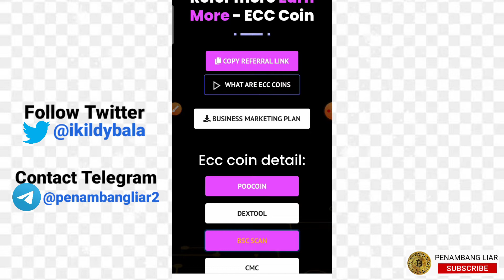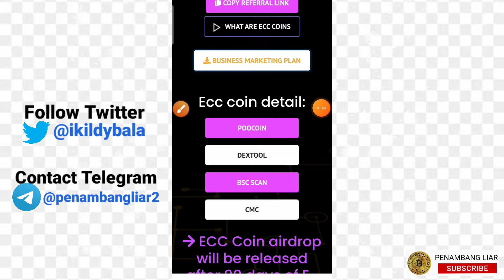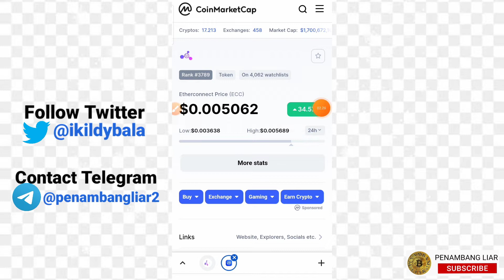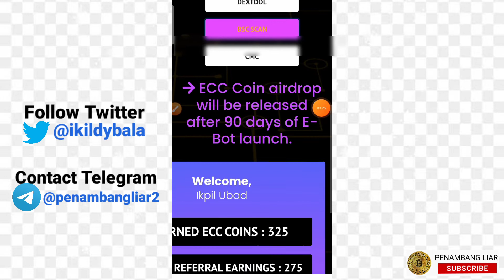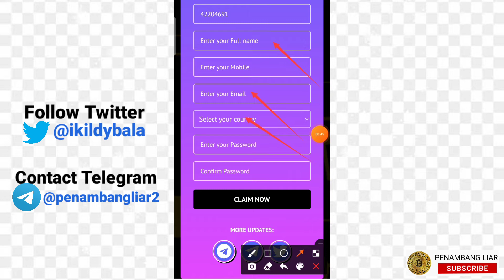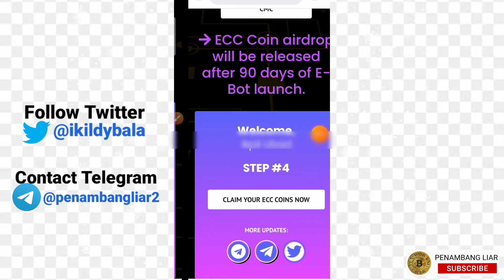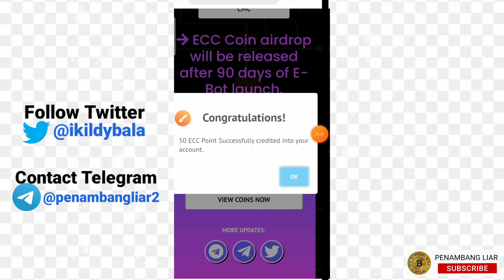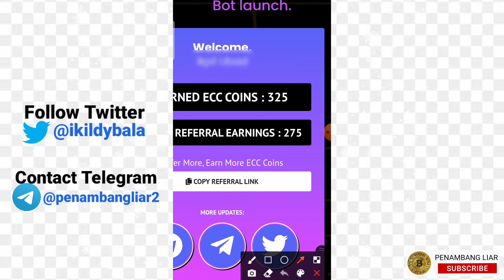AIRDROP TERBARU ECC COIN || CLAIM AIRDROP GRATIS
airdrop nft gratis terbaru ecc coin
Tonton videonya sampai selesai agar tidak gagal faham